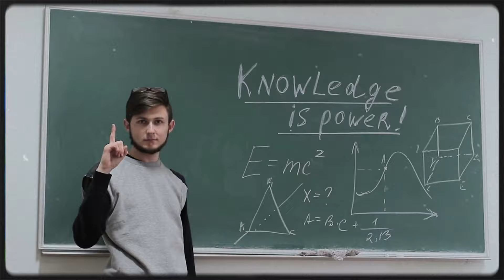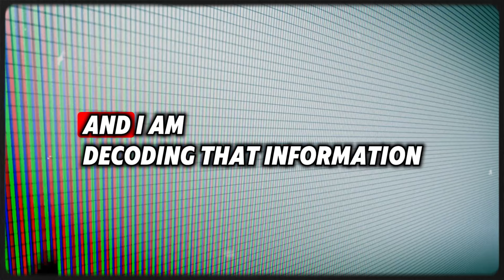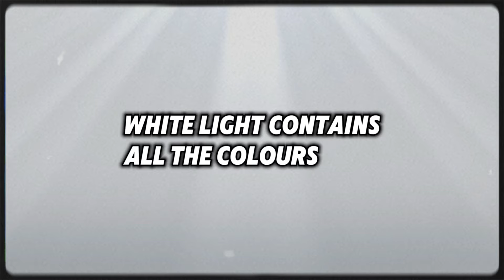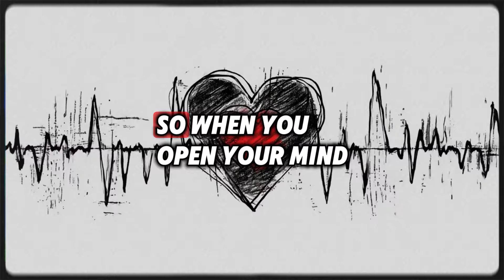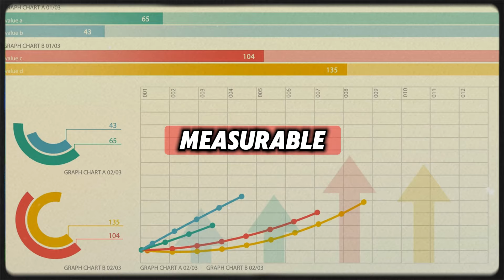David Icke | I tried to wake you up (NEW)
1)This video has no negative impact on the original works (It would actually be positive for them)
2)This video is also used for teaching purposes.
3)It is transformative in nature.
4)I ONLY used bits and pieces of videos to get the point across where necessary.